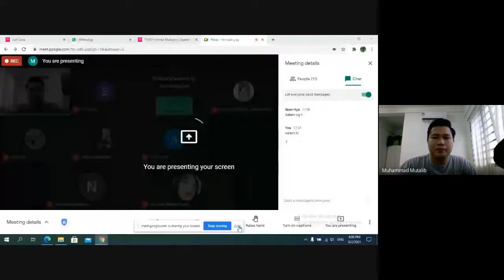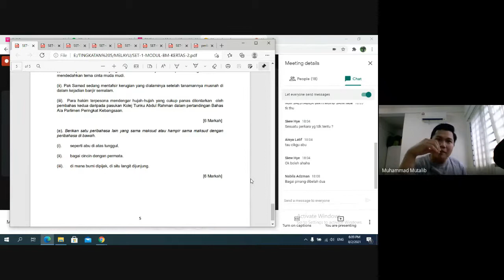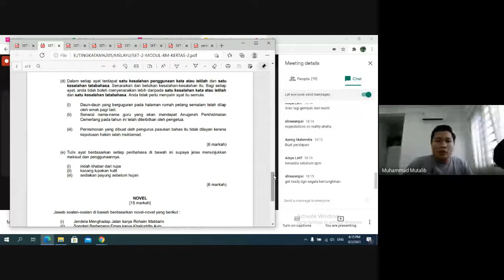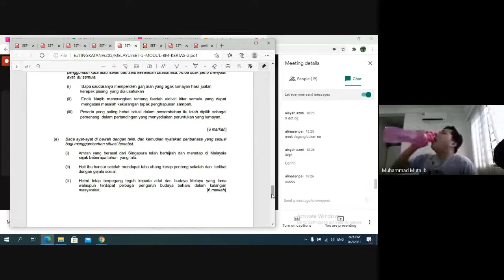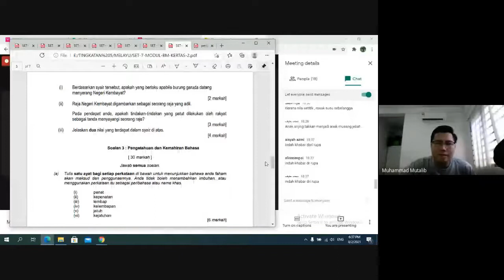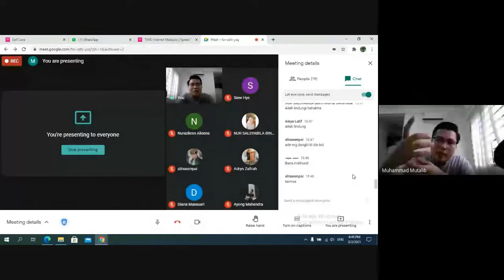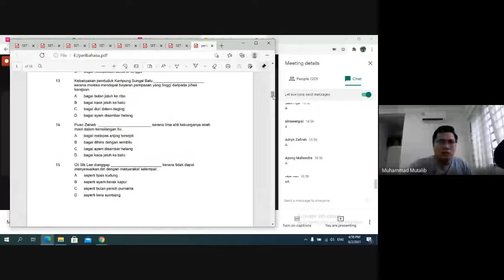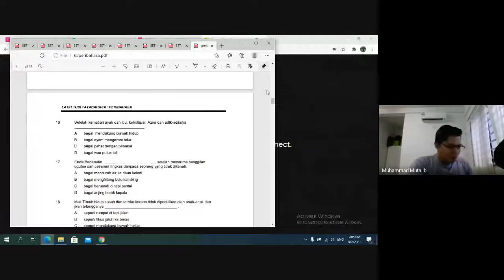BM PERIBAHASA PART 2